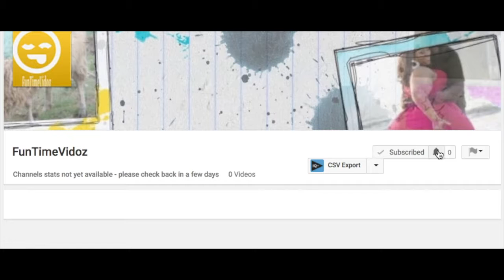A bike rider lost everything